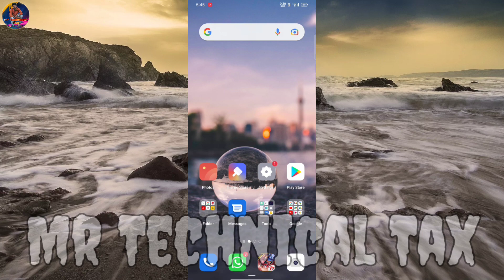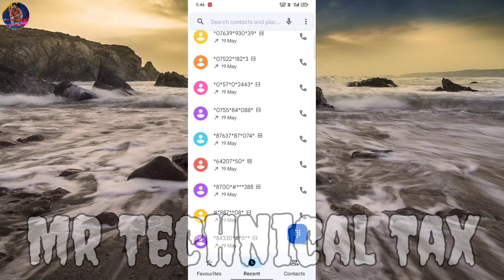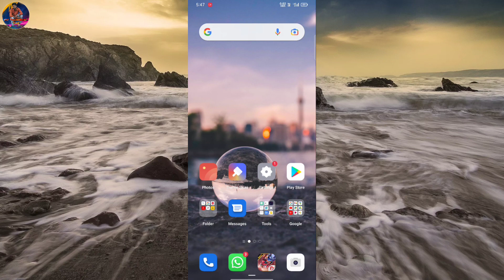Jio free data code 2022 | Jio free 11Gb data 2022 | Jio free data today